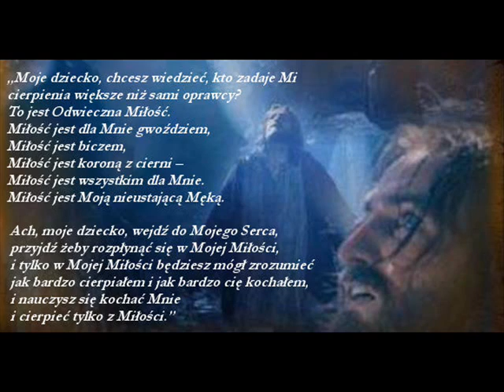Pitson Módl sie i czuwaj